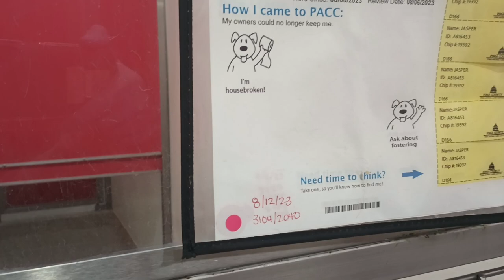Rufus 8y A812595 kennel 141 Lady Sadie 1y A812427 Jasper 1y A816453 kennels 110 &109 PACC shelter787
Rufus always having his tail up whenever he's up walking around is worrisome, but he's a good guy, he just needs proper guidance. He did not bark when he saw me & I was coming his way, which is a big deal. Rufus has his tail high unfortunately but he takes goodies from me for awhile so wonderfully. When I'm seeing if I can calm him some by hand feeding him, I'm on cloud 9 as I am noticing his tail was going down a speck & more around midlevel. So Rufus is discovering how I like him to behave, albeit very slowly, but he is seemingly coming around & my heart is filling with happiness at how he's improving. After a few minutes (~4 minute mark) pressures from me & surrounding pressures were just too much for him so he had to let out a big bark. So I backed up & he continued barking at me, at which point I had enough being barked at & I wanted to show him I'm not gonna stick around if he barks at me so I turned around & focused my energies on hand feeding kennel neighbors across from Rufus named Lady Sadie 1y A812427 in kennel 110 & later Jasper 1y A816453 in kennel 109. After a while Rufus began trying to calm himself by chewing on something, yawning & looking away among other relaxing techniques. Rufus' tail was still high rattling back & forth but he was trying to cool down which was a good sign. I don't want Rufus to feel helpless in my presence but I do want to let him know barking at me is not going to help me feed him at all. I'm feeling my closeness of being just right across the way & hand feeding Lady Sadie 1y A812427 in kennel 110 was not giving Rufus enough decompression space. Lady Sadie 1y A812427 in kennel 110 also began barking some, so I rolled over to easygoing Jasper 1y A816453 in kennel 109 & began hand feeding Jasper. Rufus ceased barking when I stopped hand feeding Lady Sadie in kennel 110 right across from Rufus & also when I was moving further away to Jasper in kennel 109. Rufus began barking again when I started hand feeding Jasper in kennel 109. I'm hoping Rufus would have quite barking if he saw me not hand feeding Lady Sadie 1y A812427 in kennel 110 & later Jasper 1y A816453 in kennel 109 as maybe Rufus' barking issue was a jealousy of feeding kennel neighbors issue.